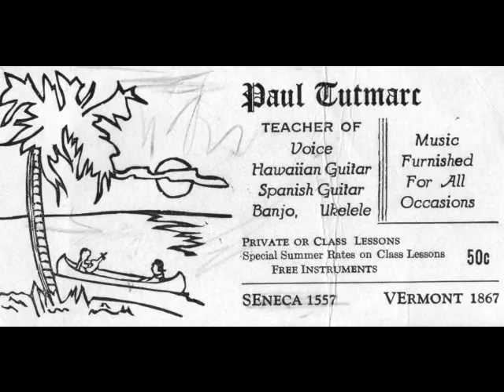Paul Tutmarc performs----My Tane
Newly discovered reel to reel tape recording of a house party in the early 1960's featuring entertainer and inventor Paul Tutmarc on lap steel, guitar and/or singing